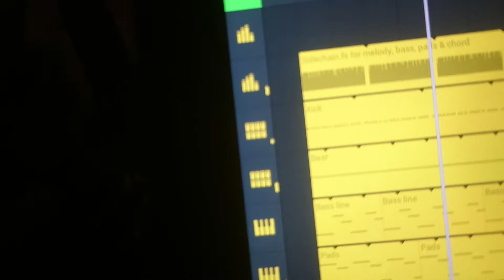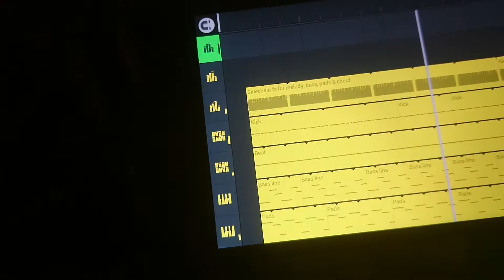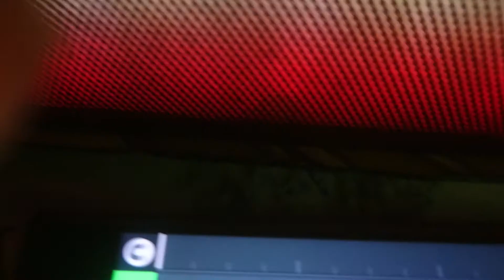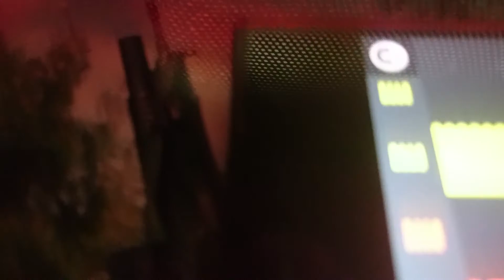Free bluetigers maschingun picture